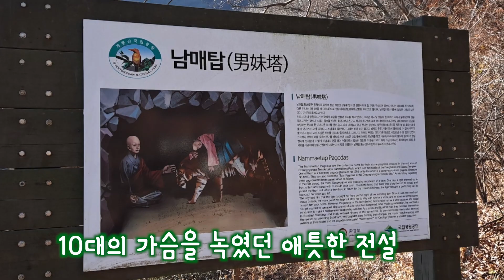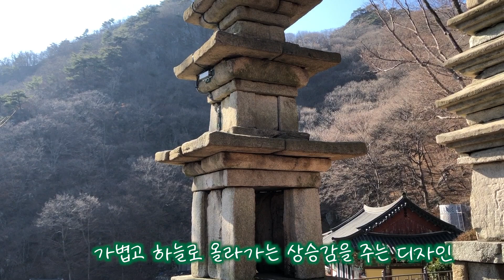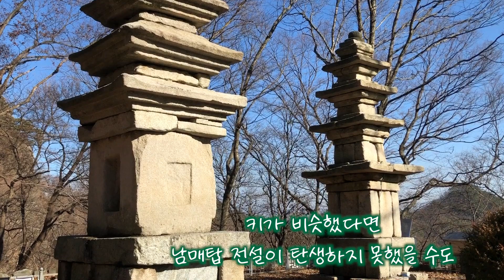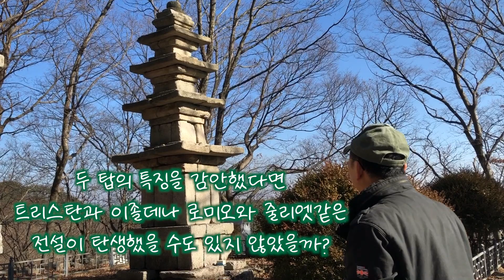계룡산 남매탑의 전설을 다시 써 볼까?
계룡산 갑사로 가는 길에 만나는 남매탑, 이 탑을 보니 새로운 전설이 떠올랐습니다.